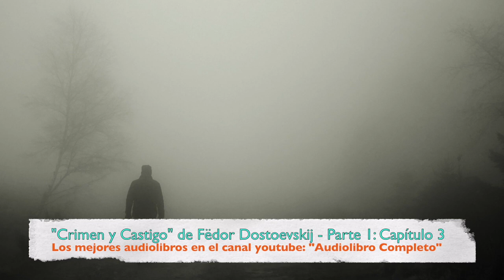Audiolibro: "Crimen y Castigo" - 1ª Parte Completa - de Fiódor Dostoyevski - [Voz Humana]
Si queréis comprar esta novela podéis hacerlo y si queréis contribuir al desarrollo de este proyecto para poder seguir disfrutando de la literatura a través de este canal, podéis hacer una donación en este enlace

En este proyecto leeremos «Crimen y castigo» de Fiódor Dostoyevski

Raskólnikov es un joven de veintitrés años que acaba de terminar sus estudios y que malvive en una buhardilla de San Petersburgo. A pesar de su pobreza, es apuesto y elegante y de una gran inteligencia. Originalmente titulada Los borrachos, con el propósito de desarrollar el tema del alcoholismo en la familia, Crimen y castigo fue escrita por Dostoievski en una época de deudas y penurias muy particular. Hoy es, incuestionablemente, su obra más conocida.